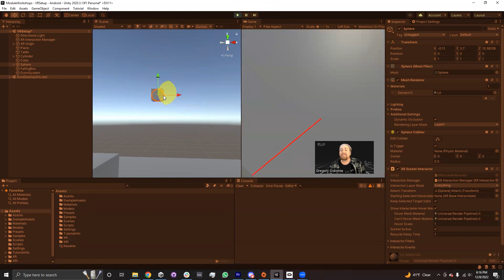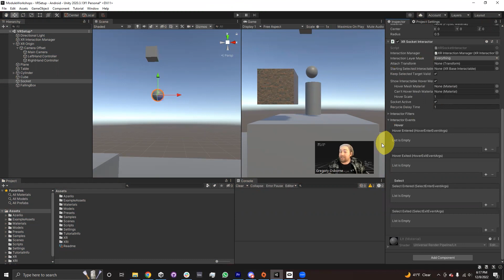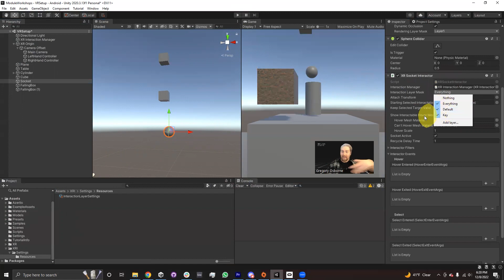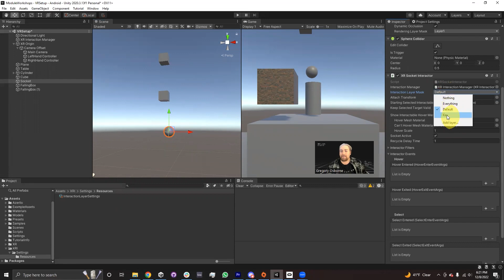XR Socket Interactor and XR Interaction Layer Masks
This video explains how to use the XR Socket Interactor component of the XR Interaction Toolkit in Unity to hold interactable objects at a set location. In addition, we discuss how you can use XR Interaction Layer Masks to manage interactions between interactors and interactables.

00:00 Scene setup
00:33 Grab interactable cube
00:50 Setting up XR Socket Interactor
01:14 Testing socket
01:39 Testing without force grab
02:05 Interactor UnityEvents
02:42 Introducing Key exercise
03:12 Interaction Layer Mask
03:34 Adding an XR interaction layer
04:04 Setting socket layer mask
04:38 Setting interactable layer mask
04:48 Testing out layer masking
05:13 XR Interaction Layer Mask rules
06:22 Outro

Instructor: Gregory Osborne